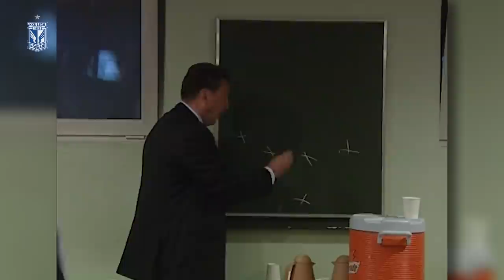Ten Puchar do Lecha należał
1 czerwca przypada piętnasta rocznica wygrania przez Lecha Pucharu Polski w 2004 roku. Zwycięstwo to sprawiło, że Poznań na kilka dni oszalał i do dzisiaj ma ono specjalne miejsce w sercach kibiców Kolejorza. W specjalnym materiale tamte wydarzenia wspominają trener Czesław Michniewicz, Zbigniew Zakrzewski oraz dziennikarz Gazety Wyborczej, Radosław Nawrot. Zapraszamy!